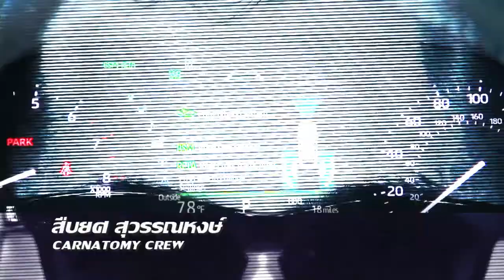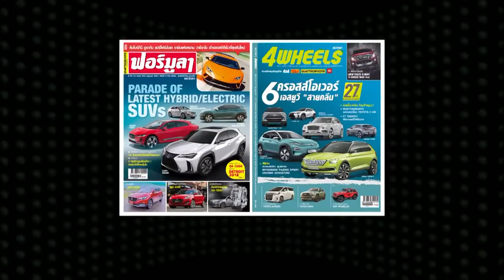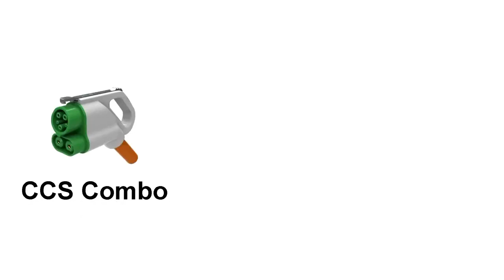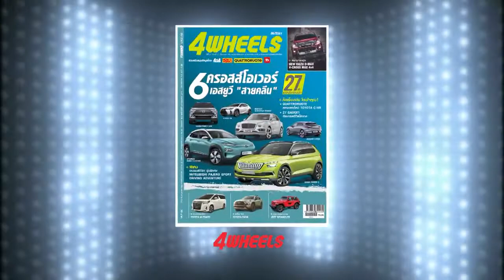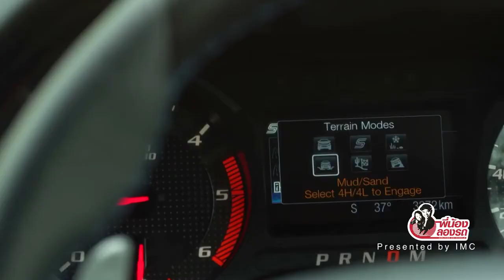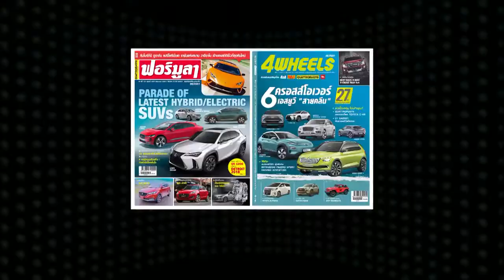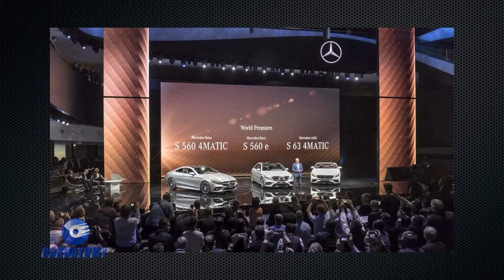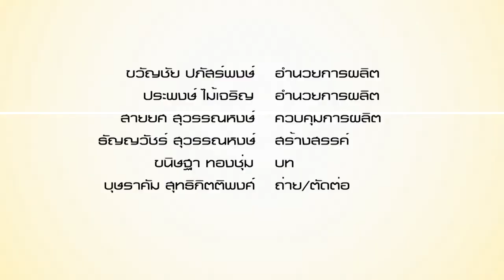Carnatomy OA 12 02 20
-วิเคราะห์การจัดงานแสดงยานยนต์ยุคใหม่